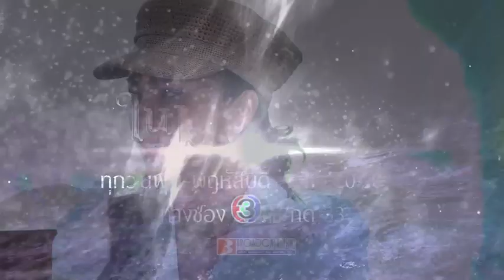ดวงใจในมนตราep11 | งานนี้มีหรือเจ้สมรศรีจะพลาด!!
งานนี้มีหรือเจ้สมรศรีจะพลาด!! 😁 บังเอิญ..ไปเกาะเพชรเหมือนกันเล๊ยยย 😂🤣

ดวงใจในมนตราep11 ตอนนี้ กำลังออนแอร์ ดูสดฟินสุด ช่อง3กด33 ดวงใจในมนตรา ละครรักโรแมนติกแฟนตาซีสุดอลังการ @broadcastthai